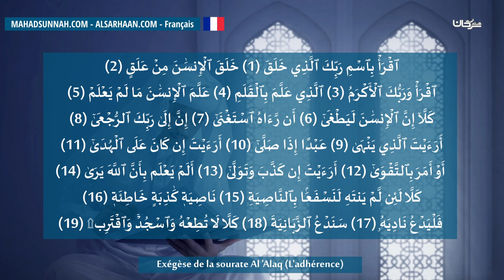Exégèse De La Sourate Al 'Alaq L'adhérence تفسير سورة العلق